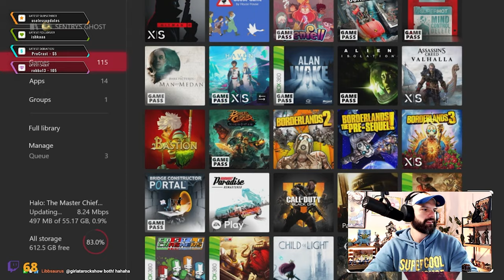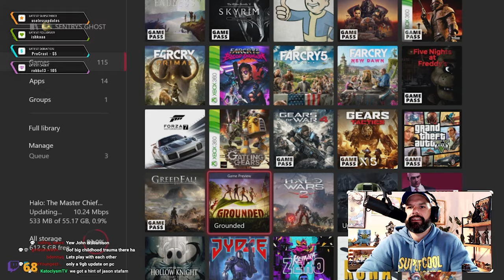Seth Sentry Plays THE WORST GAME EVER MADE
Seth decided to give Fallout 76 a go, little did he know that it toally sucked.